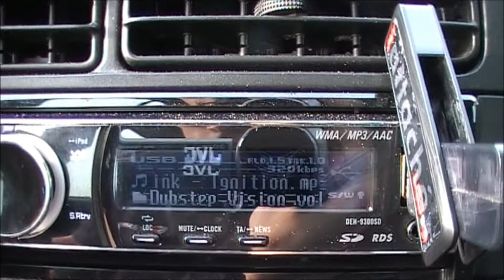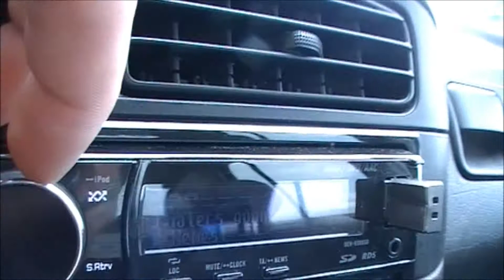Team PressureDesigns - Haters gonna Hate....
I just decided to upload a new video because i changed the position of my box and played some dubstep on it and the song haters gonna hate.